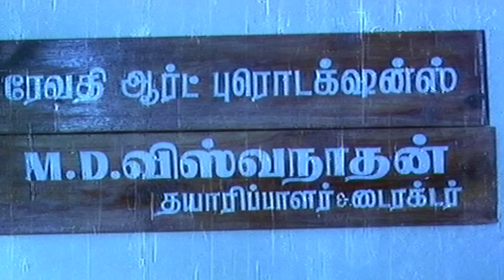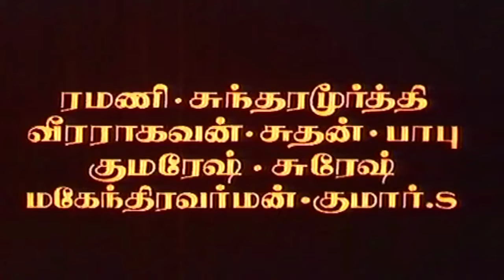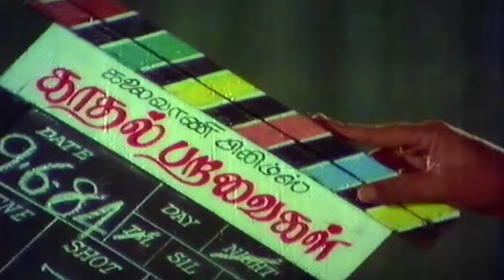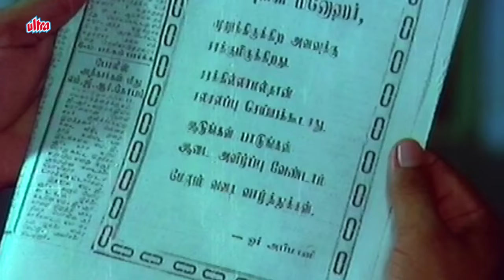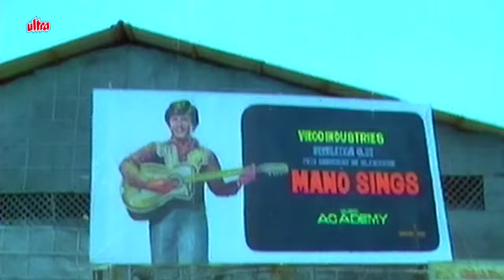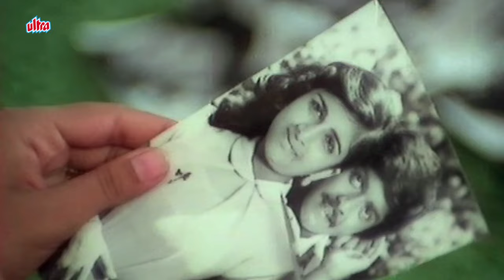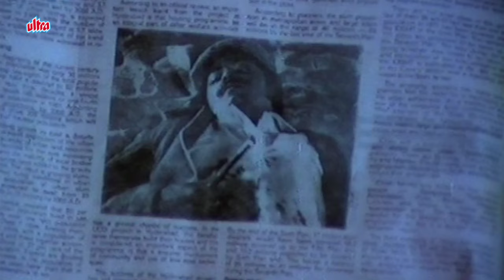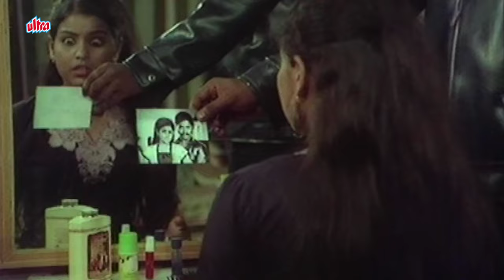Pudhiavan | Tamil Full Movie | Murali | Anitha | K. Balachander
Superhit Tamil Movie Pudhiavan (1984)
Starring: Murali, Anitha, Raveendran, N. Viswanathan, Delhi Ganesh, Mohanapriya, Vaani.
Director: Ameerjan, Music: V.S.Narasimman,
Producer:  K. Balachander, Rajam Balachander, Pushpa Kandasamy